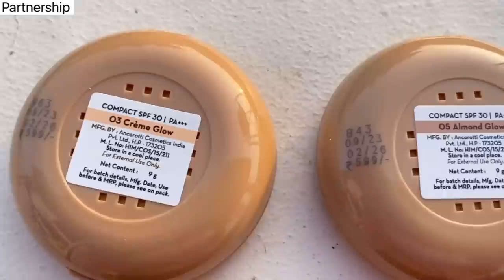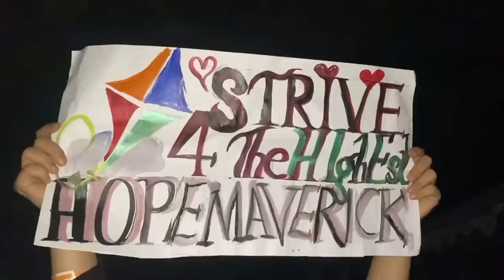My work Place 😍 Interschool Rock Beat Competition in our School😱 | Nagaland Schools |Hope Academy